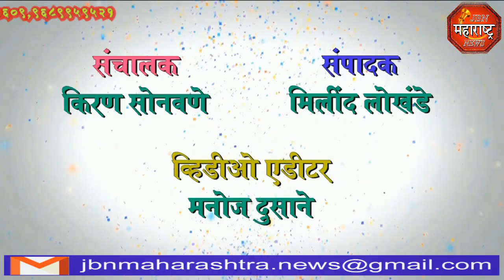स्वर्गीय वसंतराव नाईक यांची जयंती jbn maharashtra news jalgaon